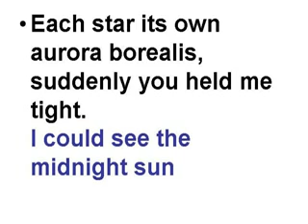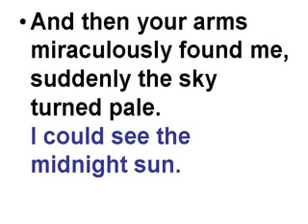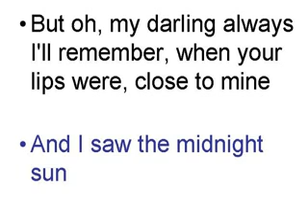THE MIDNIGHT SUN KARAOKE ( No vocal) In The Five Whispers Stile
Para cantar